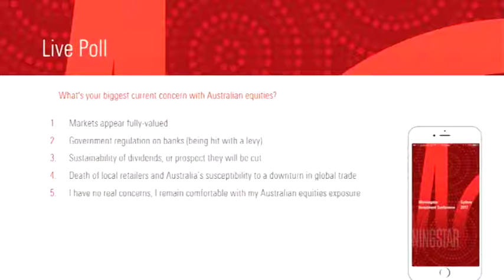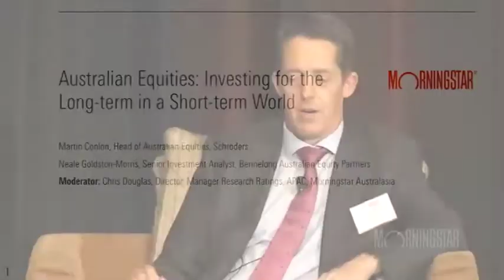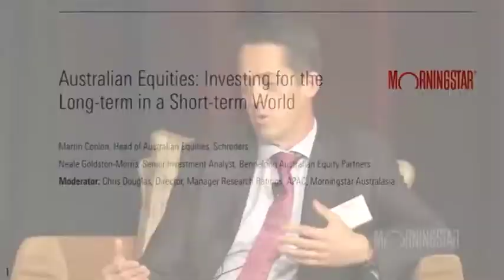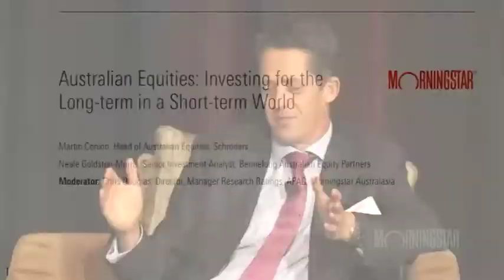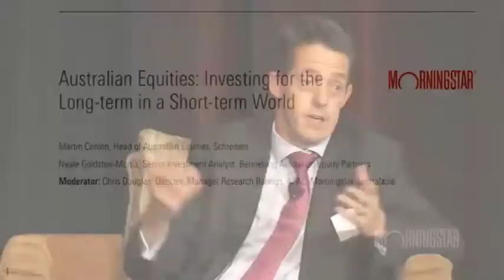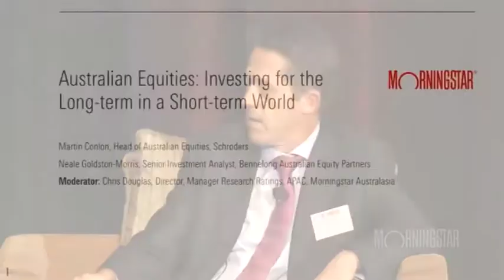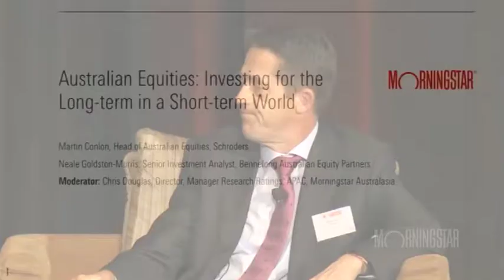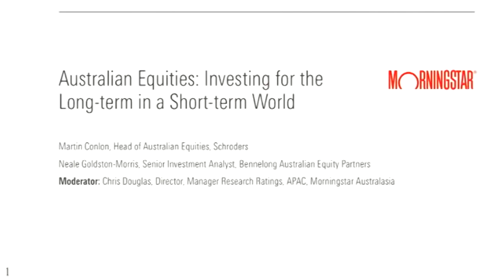Australian Equities - Investing for the Long term in a Short term World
2016 was a difficult year for many Australian equity managers, with large swings in the performance of key sectors like resources and energy. The dispersion in 2016 returns for Australian equities managers was the most pronounced it has been since 2009.

What does this mean for Australian equity investments, and how do you hold a medium-term view when investment styles can quickly move in and out of favour? In this session two of our favoured Australian equity fund managers, will tackle these issues and more.

Martin Conlon from Schroders and Neale Goldston-Morris from Bennelong are proven Australian equities investors with strong views on investing, and will provide their unique insights on domestic equities.